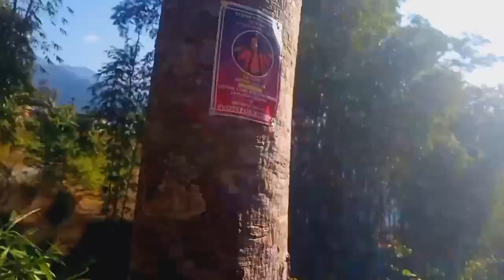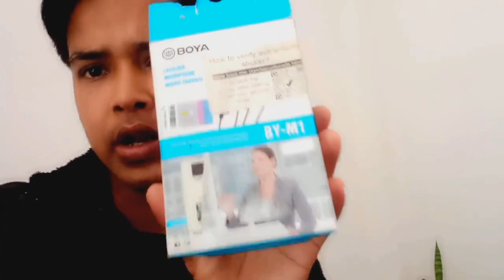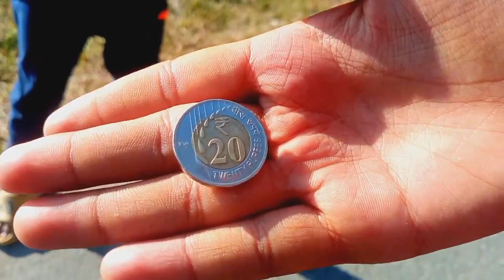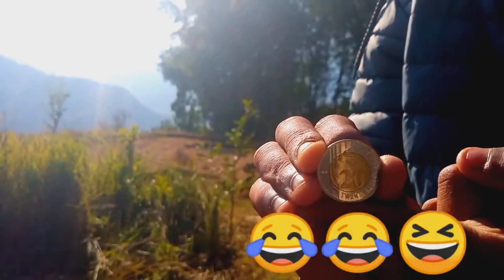jetshen dohna Lama baine😍 li vote gardai village vlogs 2023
💌facebook ; pongkaj subba

💌from Sikkim North east india

💌Thank you very much for your constant 💌love